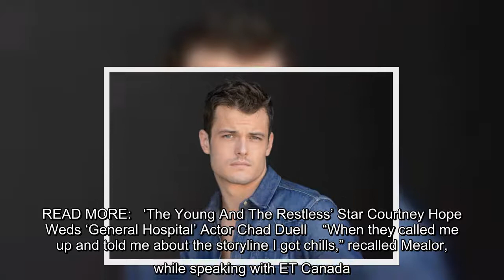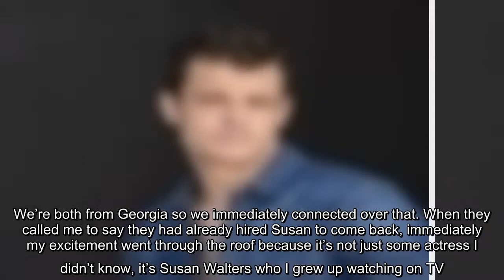Kyle Abbott is making his return to Genoa City for a drama-filled storyline. "The Young and the Rest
Kyle Abbott is making his return to Genoa City for a drama-filled storyline. "The Young and the Restless" star Michael Mealor opened up about reprising his role in the series and working with Susan Walters, who plays Kyle's long-lost mom Diane. [readmore label="READ MORE: " link=" "When they called me up and told me about…